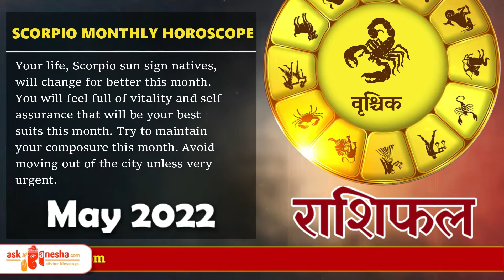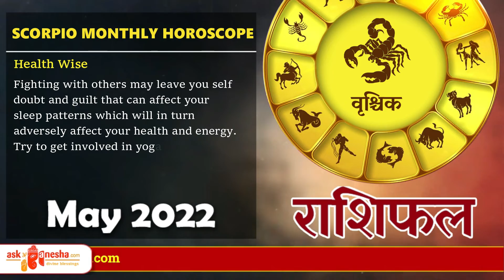SCORPIO | VRISHCHIK Rashi | Predictions for May 2022 Rashifal | Monthly Horoscope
May 2022 Scorpio Monthly Horoscope Prediction | Scorpio Sun Sign Predictions

For Daily, Weekly, Monthly and yearly Horoscope, Love Career, Finance, lucky number, birthstone and other Scorpio predictions please